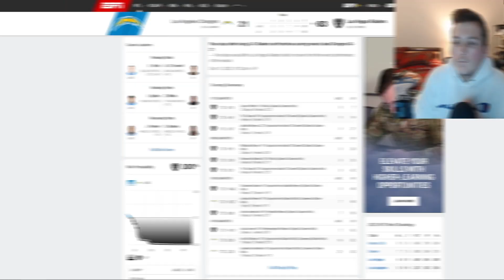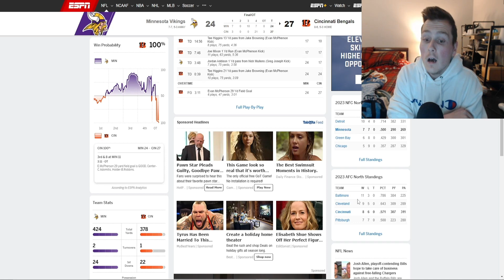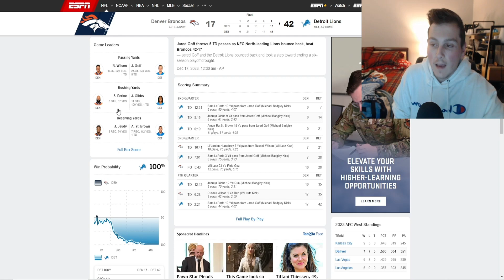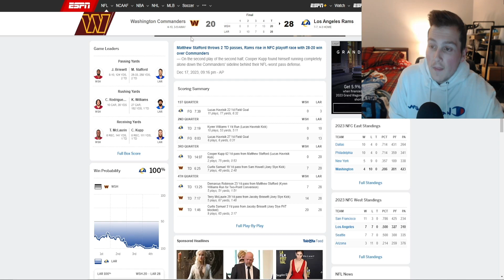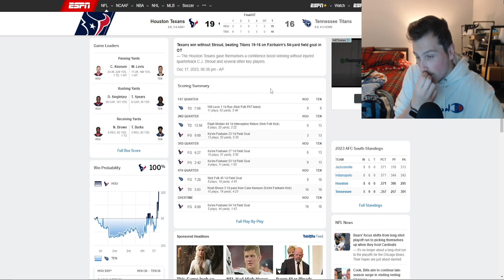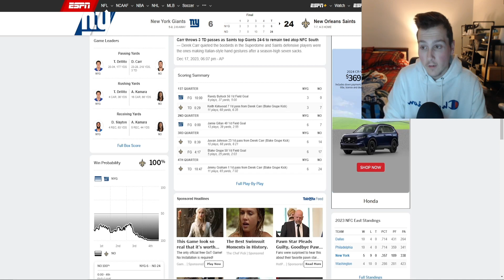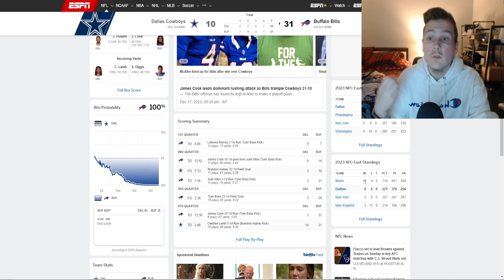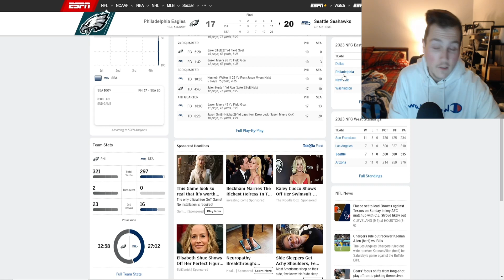NFL WEEK 15 GAMES RECAP!!.. ( *INTERESTING PLAYOFF SCENARIOS* )!!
NFL WEEK 15 JUST WRAPPED UP AND I WILL BE REACTING TO EVERY GAME AND GIVING MY OPINION AND REACTION TO EVERY GAME AND HOW I THINK EVERY GAME WENT AND EACH TEAMS FUTURE OUTLOOK!!... IF U DONT LIKE MY OPINION, OH WELL!!